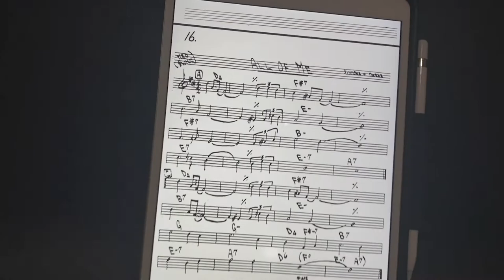Werner Krausler trumpet player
some titles I have played for many years